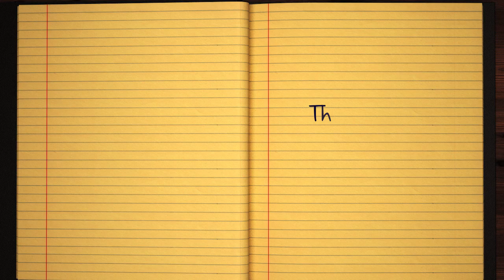Learn how to Sign the Name Banyan Stylishly in Cursive Writing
Banyan - This short beginner tutorial will teach you the best and easy way to draw your name in western calligraphy. Grab some pen and paper, let's jump into this course and practice doing it in Style :)